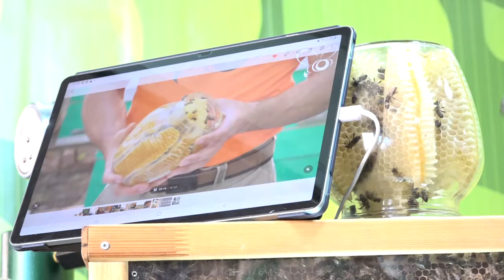Приятного аппетита!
Одинцово-ЭКСПО приглашает посетить традиционную ярмарку «Приятного аппетита». Она будет работать в выставочном зале на улице Маршала Неделина с 16 по 21 ноября.